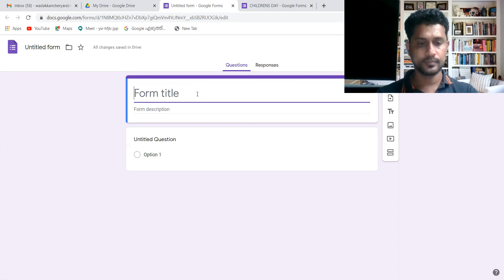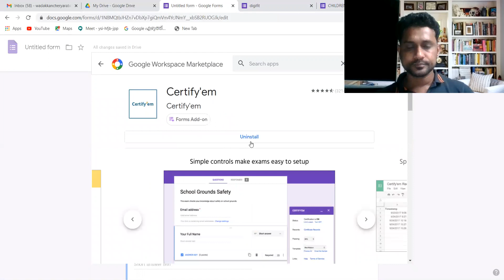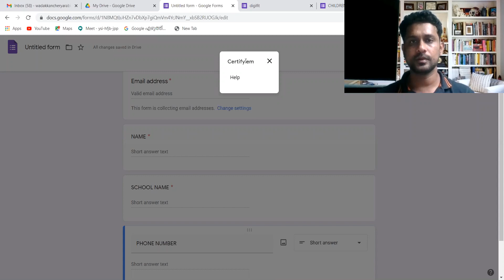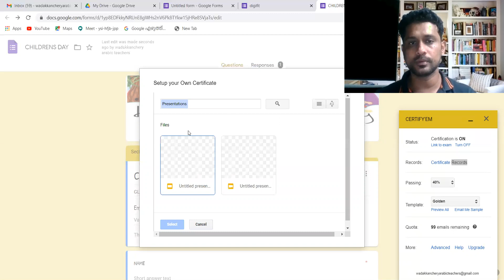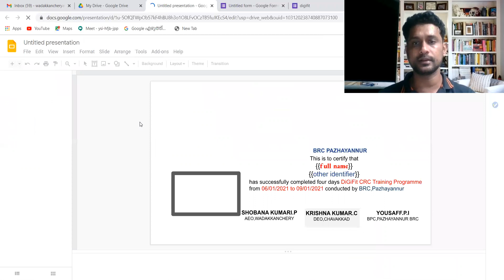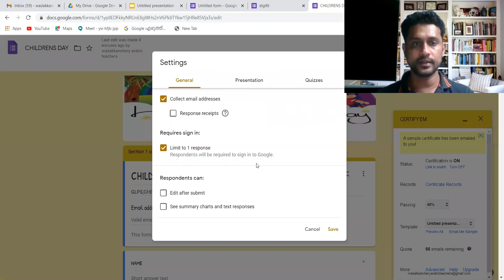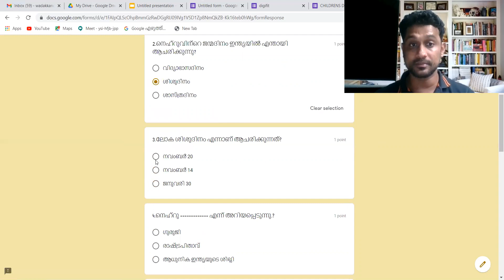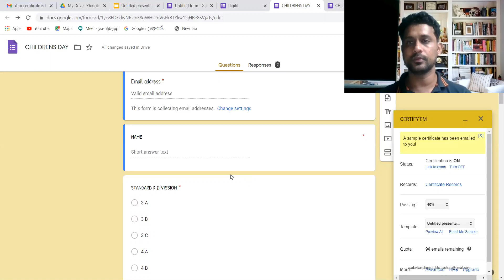GOOGLE FORM CERTIFY EM ENABLING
CERTIFYEM